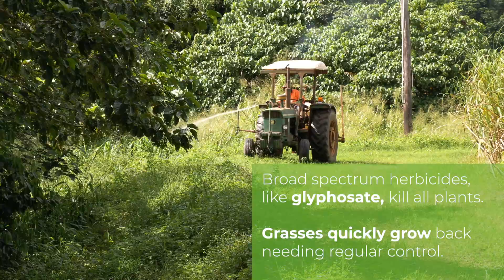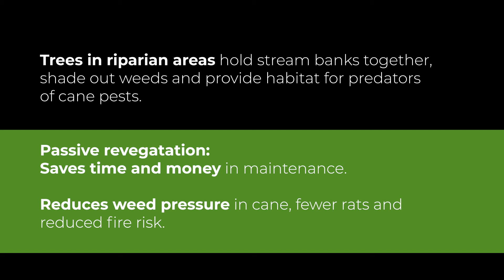Using trees to control weeds- passive revegetation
Marcus Bulstrode, from the Queensland Department of Agriculture and Fisheries, shares some practical advice on how to get rid of weeds in riparian zones by using the right herbicide that allows native trees to flourish- something that’s good for cane growing and our creeks and waterways.